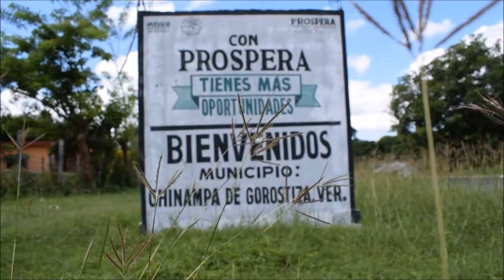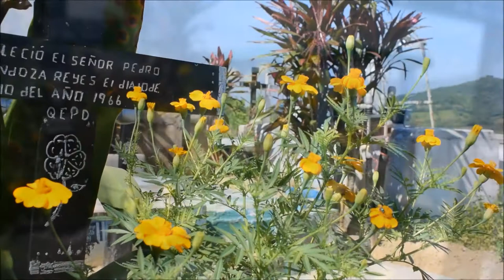Un paseo por Chinampa de Gorostiza.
Les presentamos unas imagenes del porton de la Sierra de Otontepec
chinampa de Gorostiza, Veracruz en su apertura a las fiestas de dia de Muertos.
Foto y Video.JC
Edicion. JC